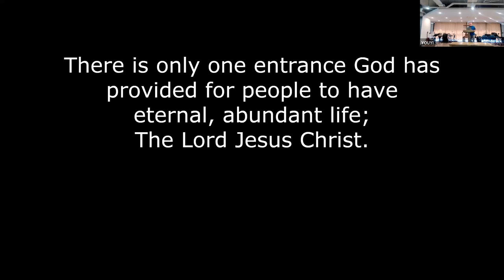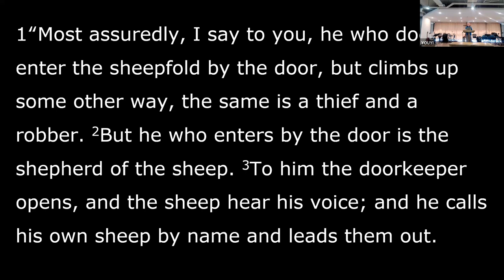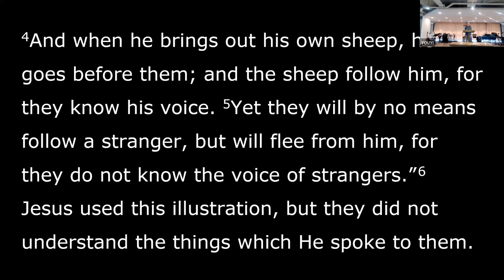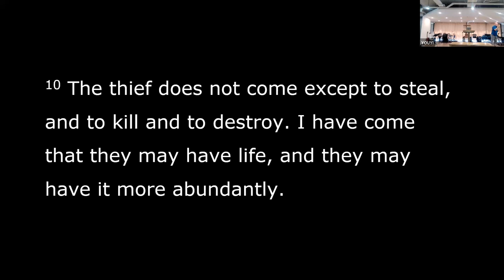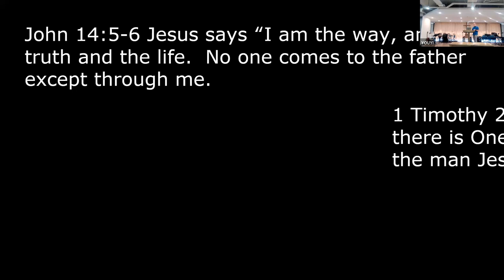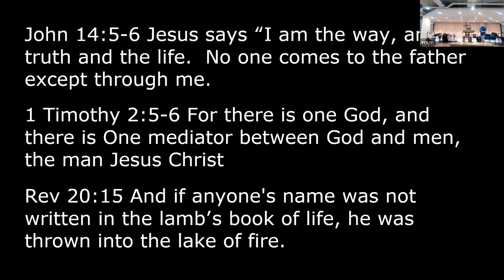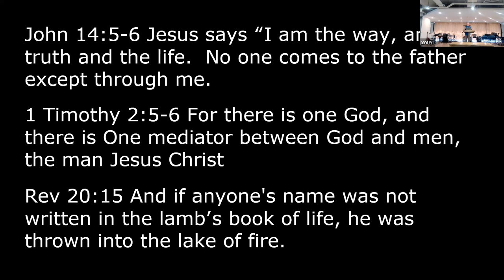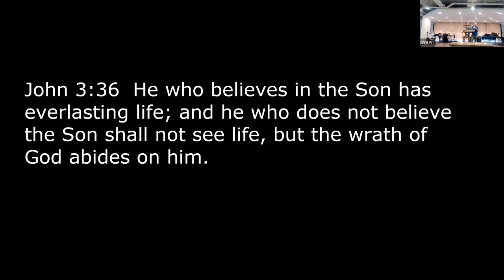20230716 I am the door of the sheep Elder Lee Williams